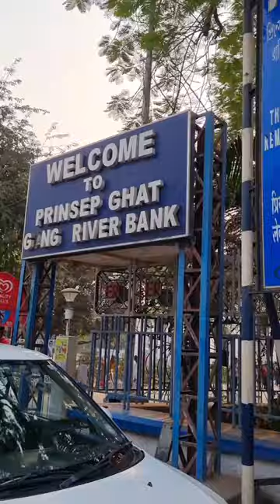Princep ghat Kolkata l Prinsep Ghat Railway station Kolkata l Prinsep Ghat, a walk through